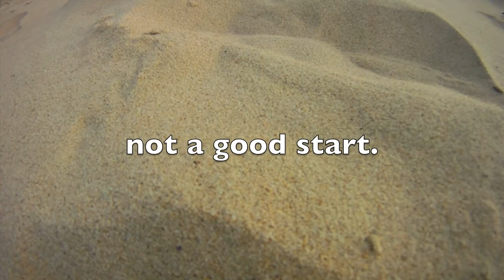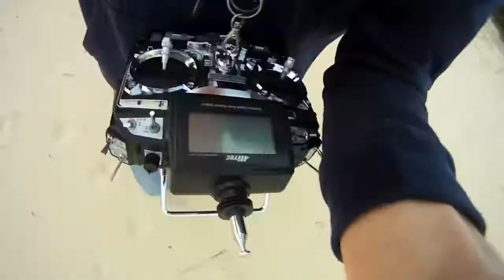im on a plane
getting a very nervous start in FPV. i have waited a long time for this.

check out fpvlab.com to get started in fpv.